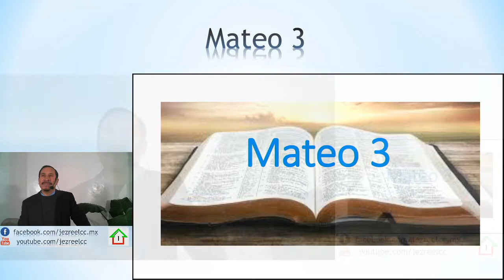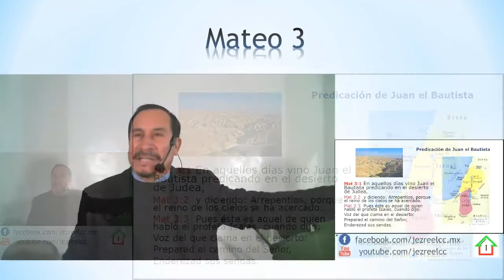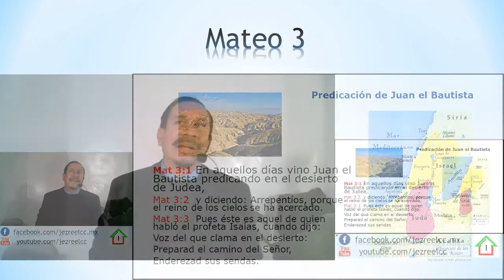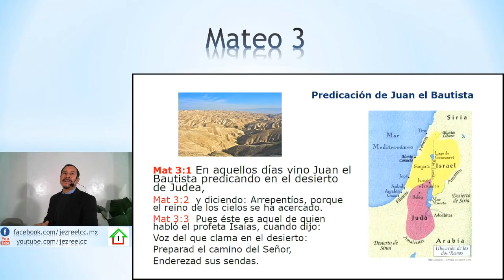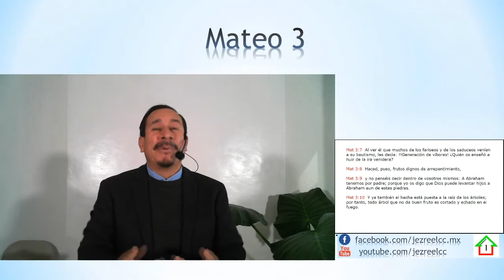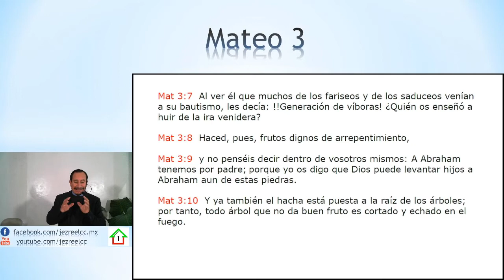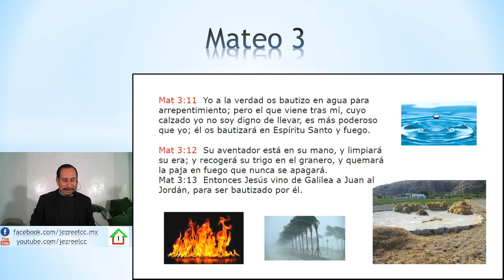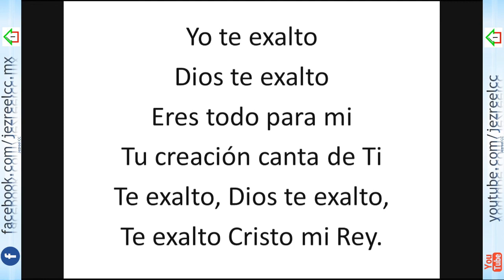Mateo 3 - Jezreel CC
Predicacion dominical en la Congregación Cristiana Jezreel

Jezreel CC